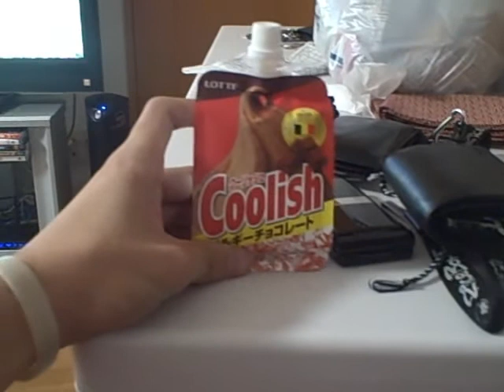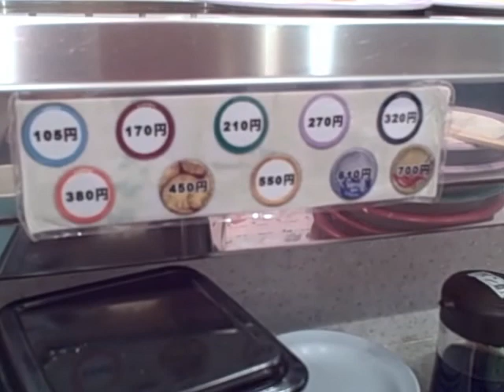yokosuka bound day 11 p.1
on the way to YOKOHAMA